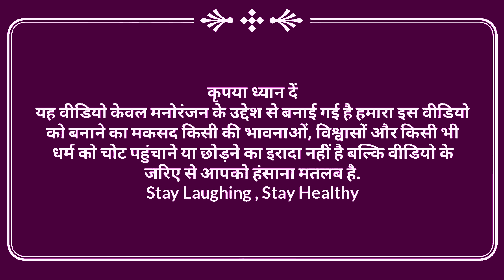कमर कय देसी दवाई | अवधी देहाती कॉमेडी | भइयाराम गुप्ता प्रताप सूरज